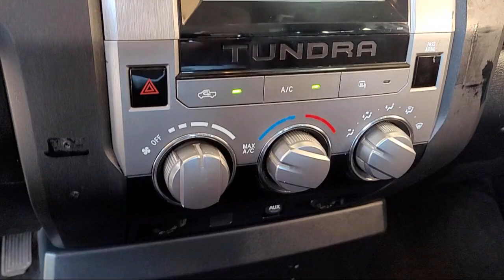2018 Toyota Tundra Double Cab Napa Vallejo Fairfield Petaluma Santa Rosa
2018 Toyota Tundra Double Cab Stock Number: TL9128 Vin:5TFRM5F14JX127397.